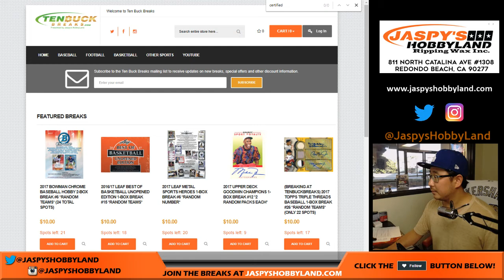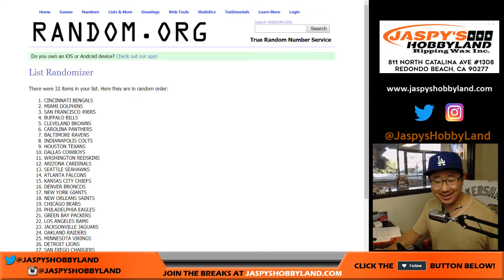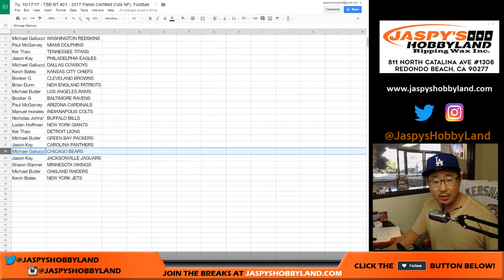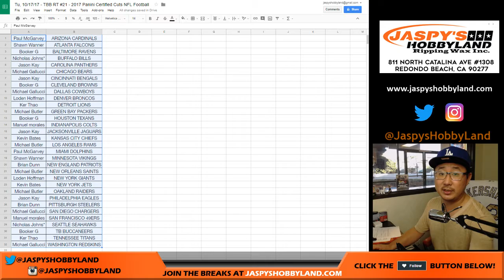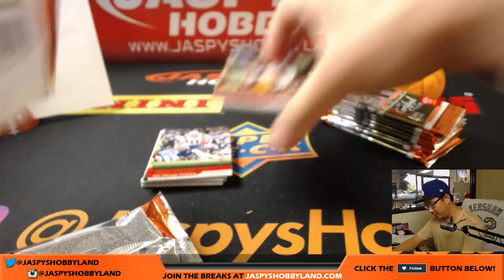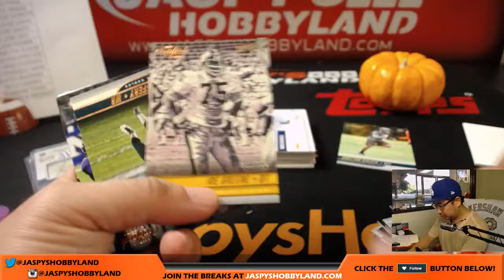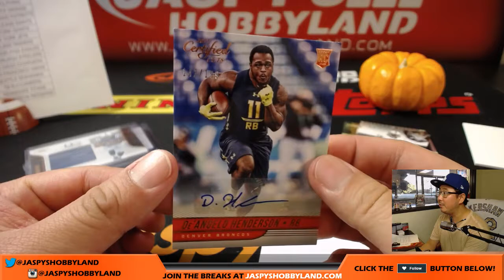Tu, 10/17/17 - TBB 1Box RT #21 - 2017 Panini Certified Cuts NFL Football